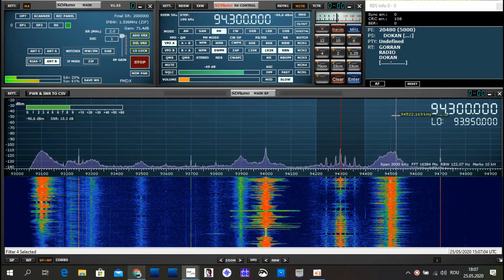FMDX Es 94.30/ Radio Dokan Gorran / Irak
PI logged: 5000 / PS logged: RADIO DOKAN GORRAN
km:
SDR RSPdx / Outdoor FM Antenna Four Element Directional
25/05/2020
QTH: Eastern Europe, Moldova